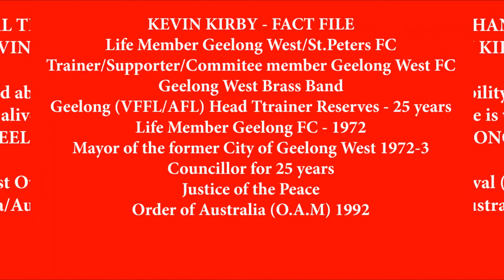KEVIN KIRBY - EP 48 - GWFC - BFTP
Interview conducted in 2016 with Geelong West FC Legend Kevin Kirby as part of the GWFC Blast From The Past series.